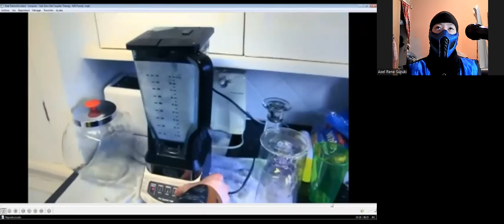Me Reaction from my brother (Real Mortal Kombat "Scorpion-Sub Zero" Get Couples Therapy 1-MK Parody)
Hi there everyone how're you today i'll be update new my reaction from my brother Ryan Jossy and Anthony Livel from the game ruler therapy it's funny too and to something wrong to everthing well fouls me everthing time because i'm Sub Zero Bi Han and everthing fouls jah i know that so I've depredation now anyone hate sub zero many years ago i saw from many creator i hear that from my cell phone in the game and from the movie too so that why i feeling so much sadly my life so anyway and to my part i'm speak from my family to Japaneses history and myself i can't tell you us I've glitch behin me protect us like guardian so don't trying follow me many time for because people have trying scary me with you for reason i hate all world survival humanity for people follower us with president,minister and government for trust for reason false to speak protect us give changes lies for payment money disgusting us , so I've very much to reason i'm trued help us people this's why I've reason from your human self bad speak your language different all the real this World cursed boyfriend and girlfriend from own yourself so that's why I've glitch god of death my protection kill all family (president , government and minister )  so that's pointless from myself ok ,so anyway i hope you'll enjoying that good being reaction don't forget to subscribe me down bollow description in my channel youtube ,don't forget to like 👍🏻 button video,don't forget give to comments 📝 video and don't forget to activate to the Tingel Bell 🔔 notification see other video i see you soon next time and possible update video i guess i don't know (smelling sad happy) and have nice day and good morning and cheer wife catori and my big brother and cheers guys and Bye Bye.